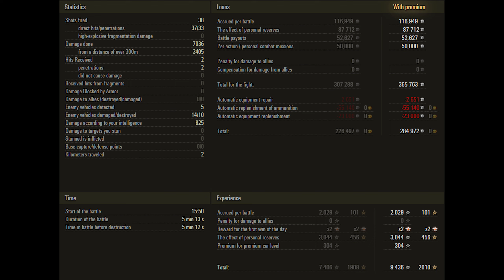AMX CDC - 10 Kills 7K DMG - In sand! - World Of Tanks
1) Send us a link to your replay by email.
3) Replays must be the current version of the game
4) Replays must meet the following parameters:
Level 7: Over 4500 damage or unique medal
Level 8: Over 5500 damage or unique medal
Level 9: Over 7000 damage or unique medal
Level 10: Over 8000 damage or unique medal
5) All replays are queued and will be published in accordance with the queue
6) Replays from channel sponsors are processed and published out of turn

The new machine was represented by AMX in 1946. A powerful engine and low weight should have provided excellent mobility with a new machine, and a 90-mm gun with a mechanized ammunition-good rate of fire. However, significant sizes in fairly weak booking, as well as a very complex and expensive design were not approved by the commission. Existed only in sketches.